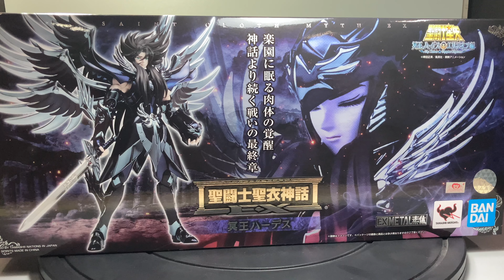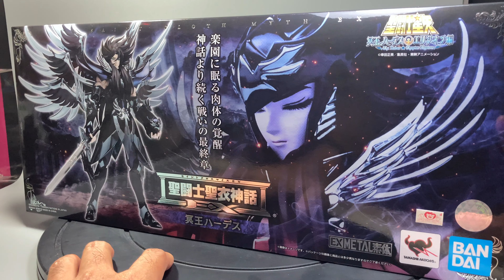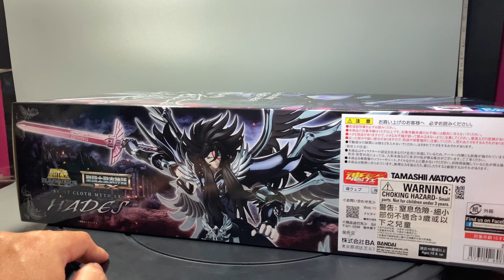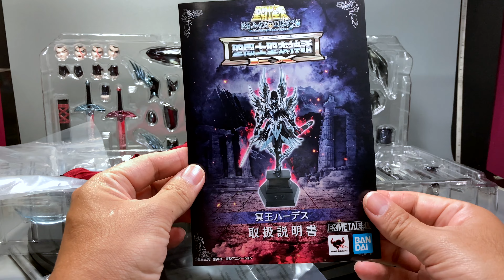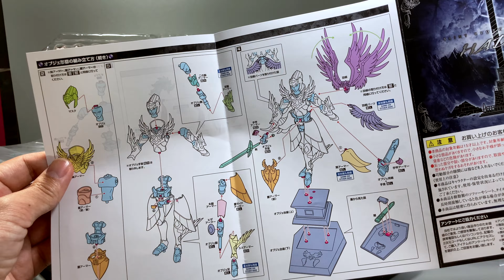[รีวิว] ฮาเดส Saint Cloth Myth Ex Metal HADES By Tid-Gunpla [Thai/ไทย]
[รีวิว] ฮาเดส Saint Cloth Myth Ex Metal HADES
วางขายเดือน 2021
ราคา 6000 บาท

3คำถามยอดฮิต (และถึงแม้จะบอกแล้วก็คิดว่ายังจะมีถามเข้ามาอีกในอนาคตแน่นอน)